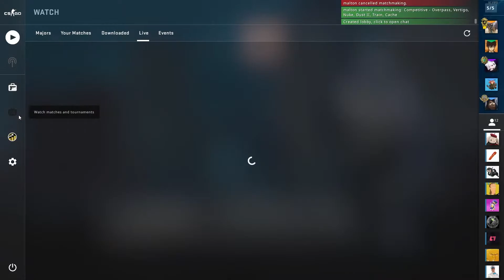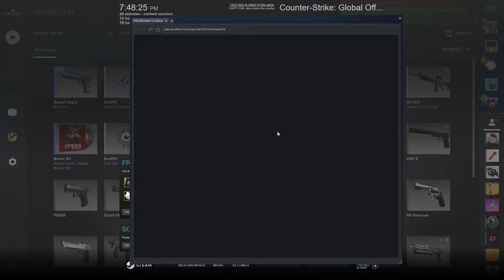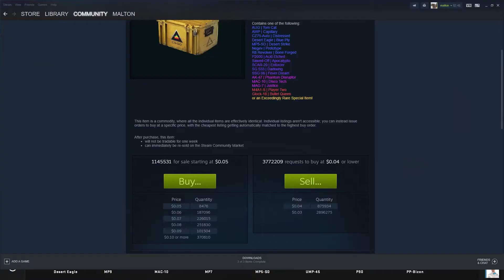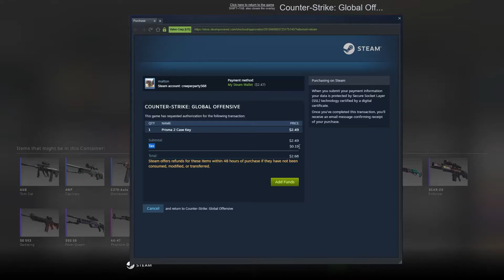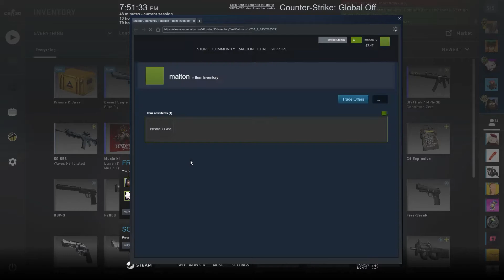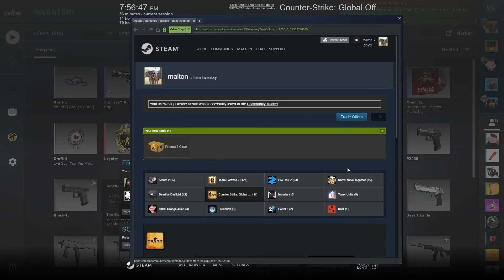A Bet I Should Not Have Made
5 Dollars Wasted